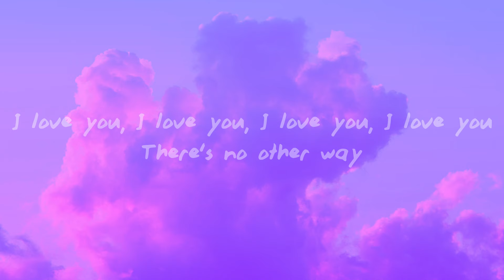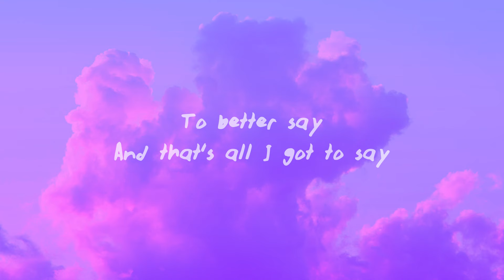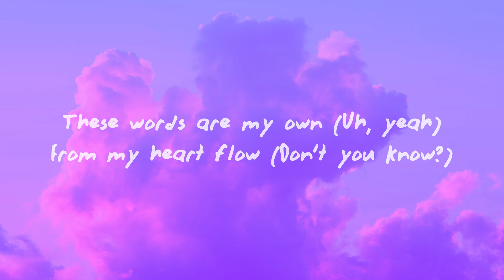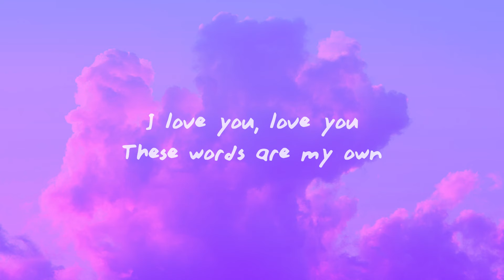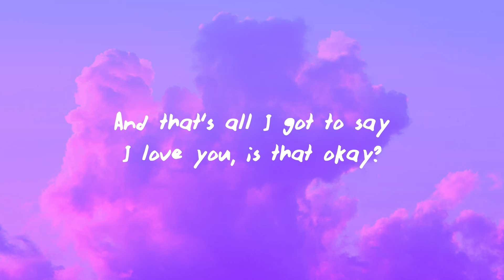Natasha Bedingfield, Badger - These Words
Natasha Bedingfield, Badger - These Words (Badger Remix)

(Lyrics):
These words are my
There's, there's, the, the, the, the, the (Badger)
And that's all I got to say
I love you, is that o—

These words are my own
From my heart flow (Yeah, yeah, uh)
To better say
I love you (I love you), I love you (Uh)
Thеse words are my
Thesе words are my
There's, there's, the, the, the, the, the (Badger, Badger)
I love you, is that okay?

These words are my own (Uh, yeah)
From my heart flow (Don't you know?)
To better say (Uh, yeah)
I love you (I love you), I love you (These words are my old)
From my heart flow (Uh, yeah)
To better say (I love you)

I love you, love you
They're from my heart
That's all I got to say
Can't think of a better way